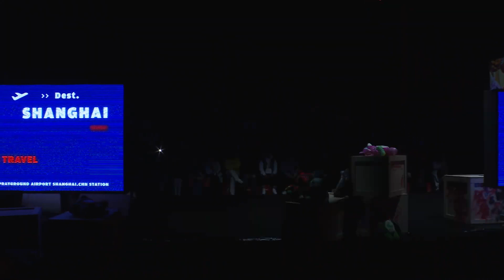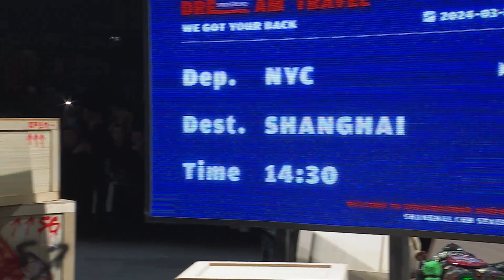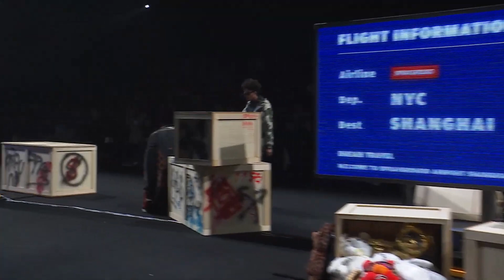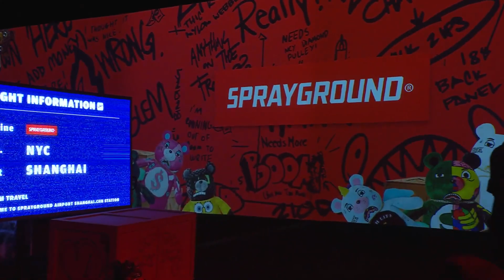SPRAYGROUND Autumn Winter 2024 Fashion Show | Shanghai Fashion Week 上海时装周